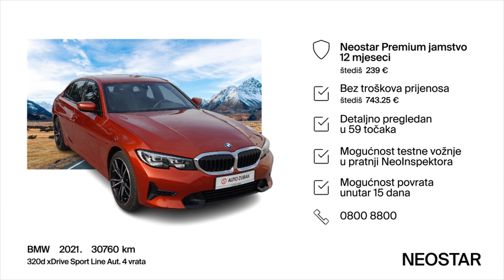Čisti užitak vožnje-BMW (D)-320d xDrive Sport Line Aut 4 vrata